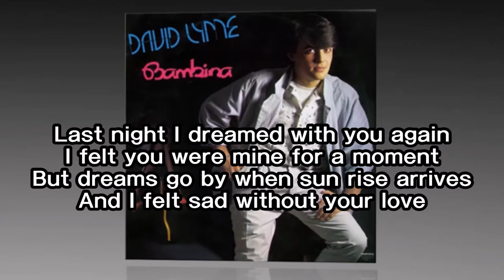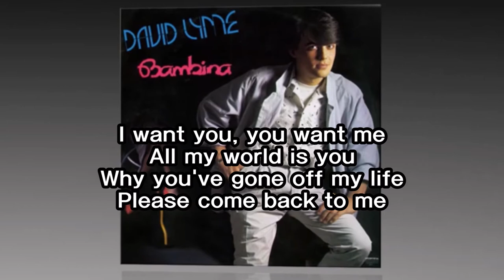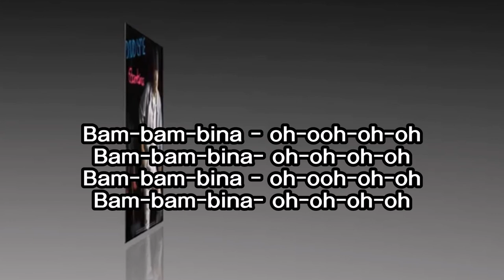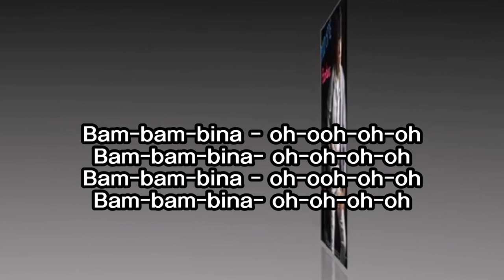Bambina - David Lyme(Lyrics)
Artist: David Lyme
1st album: Like a Star
Date: 1986

David Lyme (born Jordi Cubino Bermejo, 22 November 1966, Spain), also known as Jordi Cubino, is a Spanish singer, songwriter, and model. He is one of the pillars of the so-called "Sabadell Sound" (named after the Spanish city of Sabadell), a variant of the Italo disco made in Spain, which became popular in Europe in the 1980s. Originally, he started out singing opera, but later discovered Italo disco by "accident".